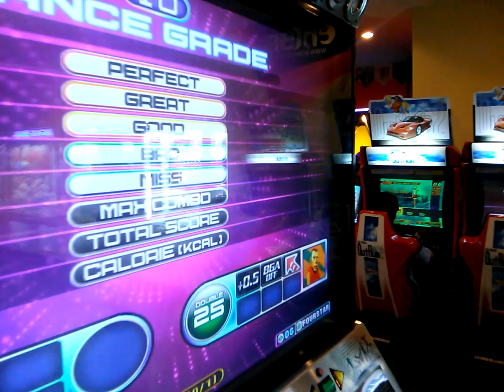Caprice Of DJ Otada D25 966combo 3Bad 1Miss!!!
Player : FEFEMZ*

3bad 1Miss